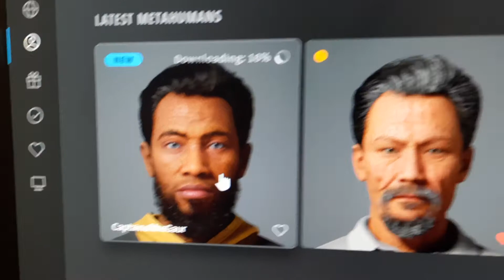Dev Log XXXXVIII